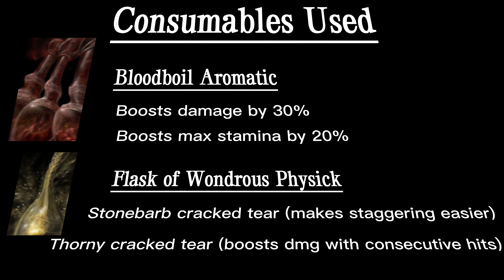Elden Ring - Marais Executioner's Sword vs. NG+7 bosses (NO DAMAGE)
Marais Executioner's Sword vs all remembrances minus Rykard Lord of Blasphemy in new game max (NG+7)  *RUNE LEVEL 460*  Includes Full-Grown Fallingstar Beast and Godskin Duo.

0:00 Loadout
0:09 Godrick the Grafted
1:32 Rennala Queen of the Full Moon
2:54 Starscourge Radahn
3:58 Full-Grown Fallingstar Beast
6:18 Morgott the Omen King
7:47 Regal Ancestor Spirit
9:52 Astel Naturalborn of the Void
12:38 Lichdragon Fortissax
18:02 Fire Giant
19:54 Godskin Duo
22:04 Dragonlord Placidusax
25:20 Maliketh the Black Blade
26:46 Mohg Lord of Blood
27:57 Malenia Blade of Miquella
31:40 Godfrey First Elden Lord
33:30 Radagon & Elden Beast